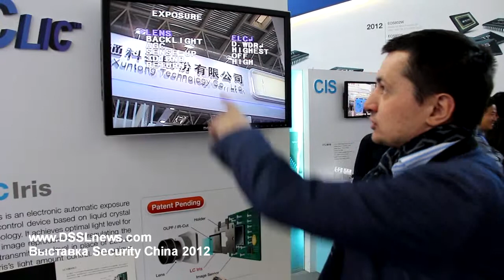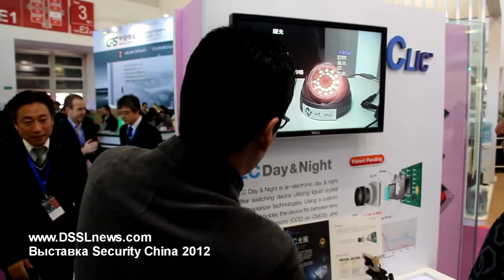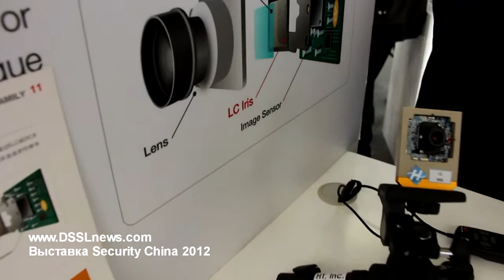LC IRIS HT Inc. Security China 2012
Компания HT Inc представила на выставке диафрагму, построенную на базе жидких кристаллов. Жидкокристаллический дисплей, установленный в камеру заменяет механическую диафрагму. Преимущество такого решения заключается в отсутствии механических деталей, что не позволяет диафрагме замерзнуть, также в плавном открытии и закрытии диафрагмы, что не изменяет глубину фокуса. Кроме того диафрагма на базе жидких кристаллов  заменяет электронный затвор, что позволяет видеть изображение более четко. Также на выставке компания продемонстрировала как с помощью жидких кристаллов можно переключать камеру с дневного режима  на ночной режим.